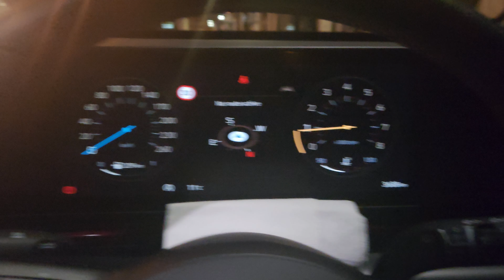How to change Hyundai Instrument Cluster Theme to show Speedometer and RPM Guage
This is how to change instrument cluster theme on newer hyundai models